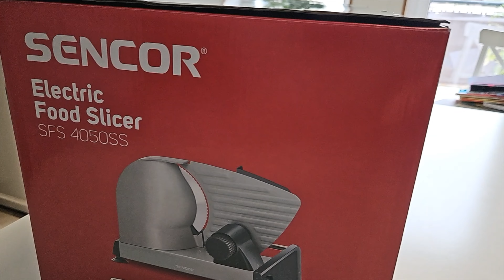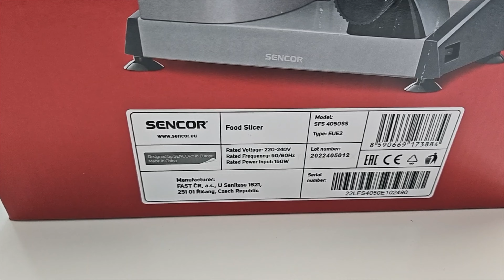Elektromos szeletelő - Sencor szeletelő teszt - BF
SENCOR SFS 4050SS Elektromos szeletelő
Szeletvastagság szabályozó (1 és 15 mm között).
Kivehető rozsdamentes szeletelő tárcsa (átmérő 190 mm).
Postázási cím: Simple Services Kft., 1172 Budapest, Cinkotai út 22-26.